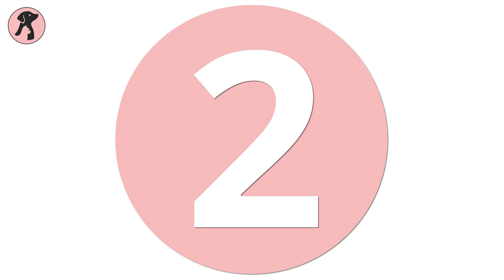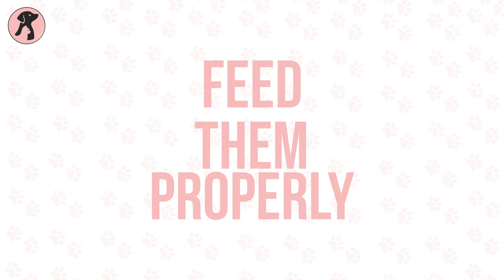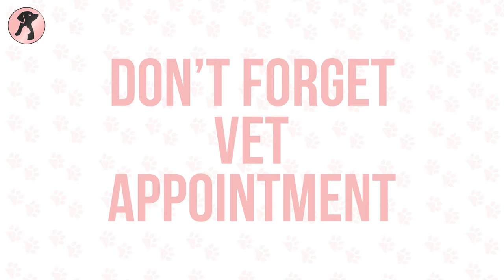Tips for Being a Good Pet Parent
There are many available tips for being a good pet parent, but some key steps all pet parents should follow to be good pet parents. In this video, we talked about “Tips for Being a Good Pet Parent” and how to make a better relationship with pets.